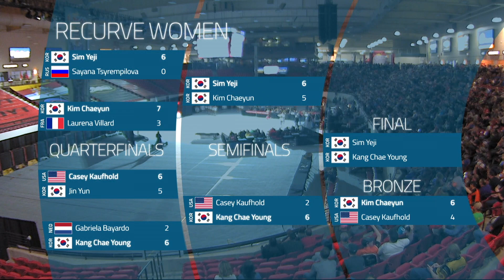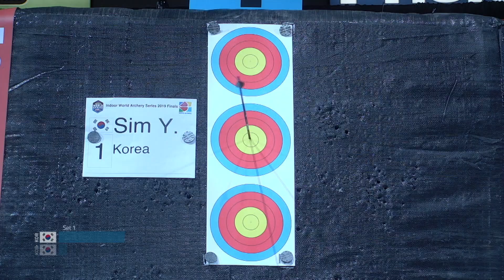Sim Yeji v Kang Chae Young – recurve women’s gold | 2019 Indoor World Series Finals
Full match from the 2019 Indoor Archery World Series Finals in Las Vegas, USA. Recurve and compound archers shoot at a target 18 metres away. The 10-ring is 4cm in diameter for recurve archers and 2cm in diameter for compound archers.